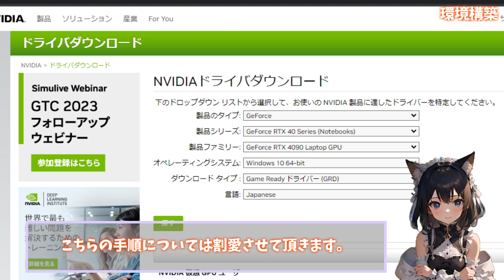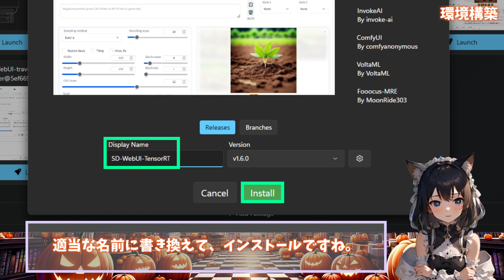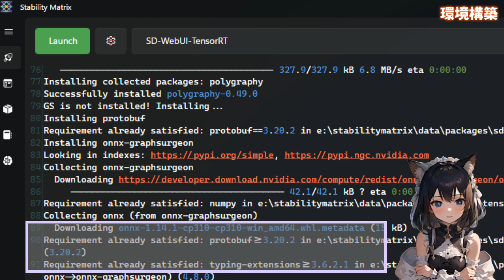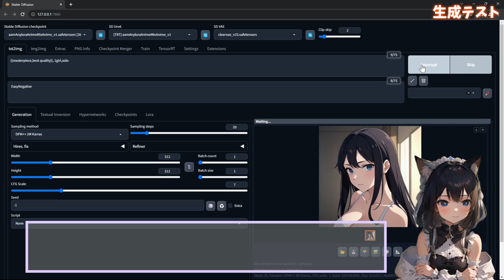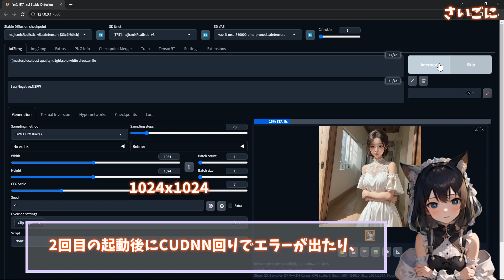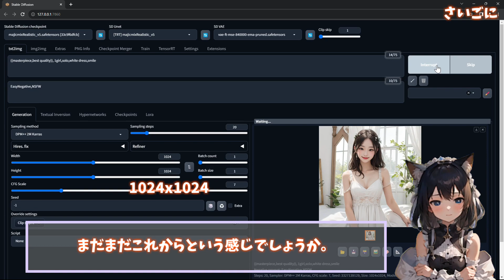【Stable Diffusion】webUI用TensorRT拡張機能(NVIDIA版)を試す【爆速】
以前の動画で環境構築手順をご紹介していた、
画像生成速度が200%程度上昇する「TensorRT」
こちらの拡張機能が今回新しくNVIDIAさんから提供されましたので、
環境構築・テストを行っています。

0:00 intro
0:08 TensorRT via NVIDIA for SD-webUI
0:48 環境構築
3:25 生成テスト
3:31 パラメーター調整
4:23 LoRA Convert to TensorRT
4:55 さいごに